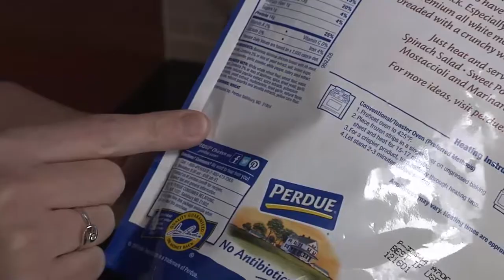Food Allergy Story - Discovering the Allergy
We recently sat down with mom, Cheryl Fruiterman, to hear about her family’s experience of living with food allergies.